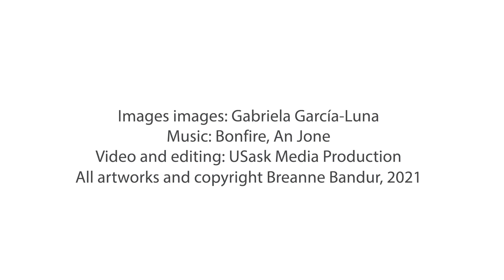USask MFA Exhibit - Breanne Bandur